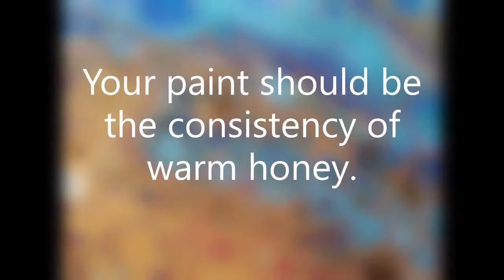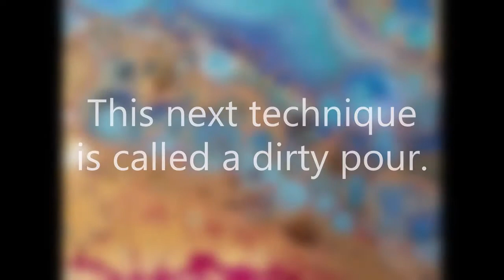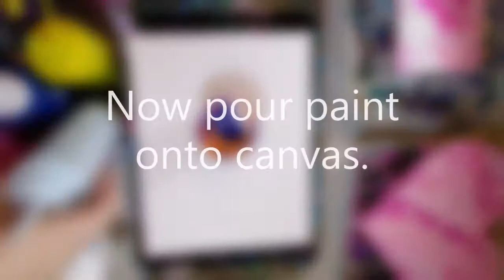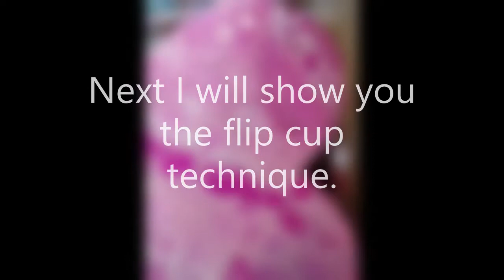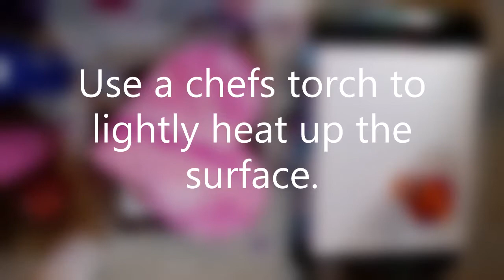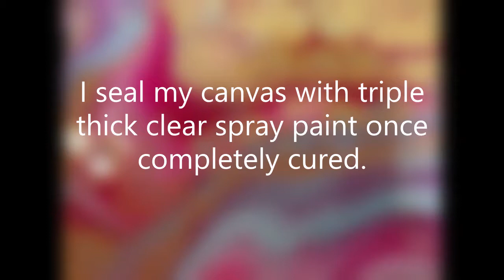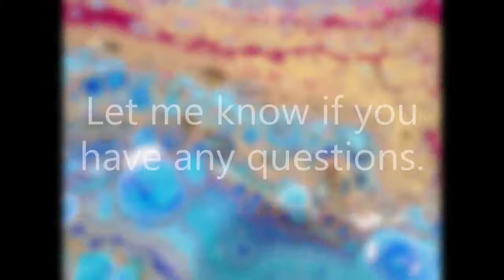Beginner Paint Pouring | How To Fluid Acrylics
Basics of paint pouring with fluid acrylics. From start to finish how to paint pour. Basic techniques.

For my story of how I started paint pouring and using it as physical therapy after stroke

For my Etsy Store